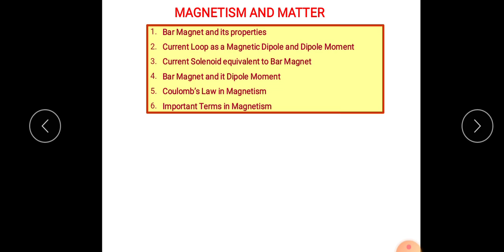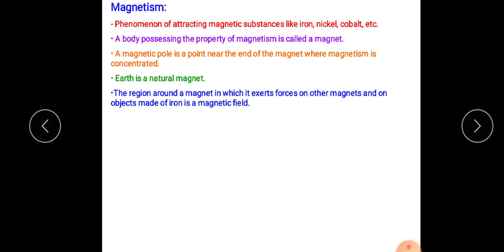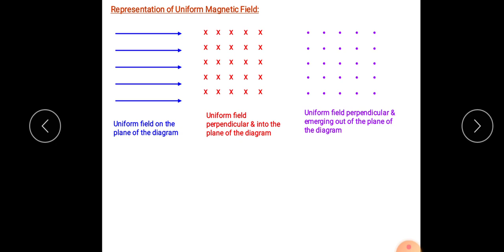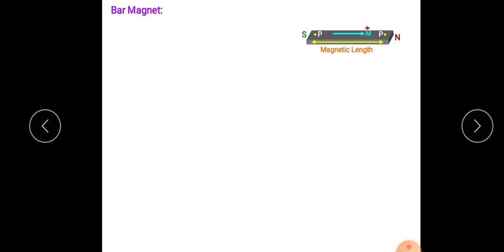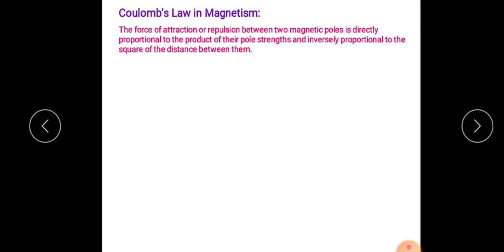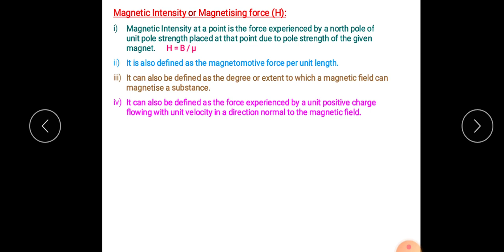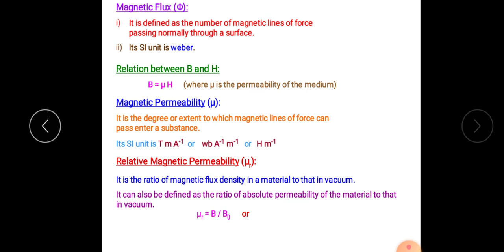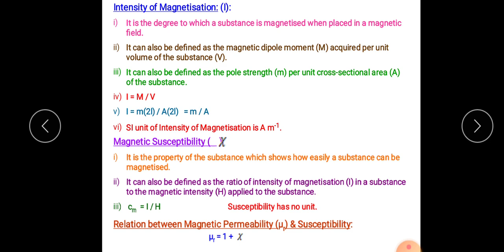Physics Class XII - Magnetism and Matter 2